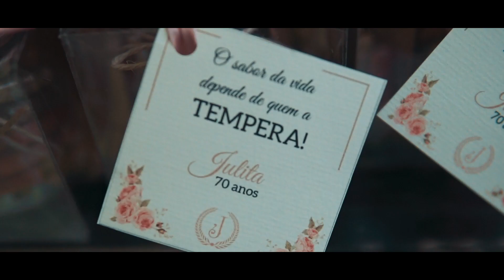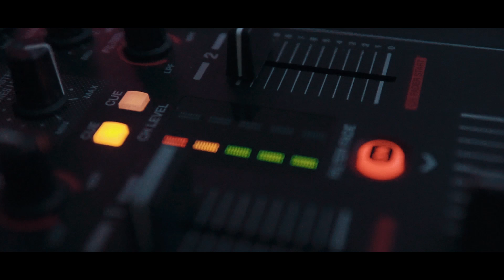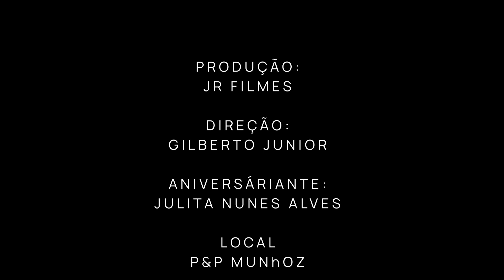ANIVERSÁRIO 70 ANOS DE JULITA - JR FILMES - ILHA SOLTEIRA